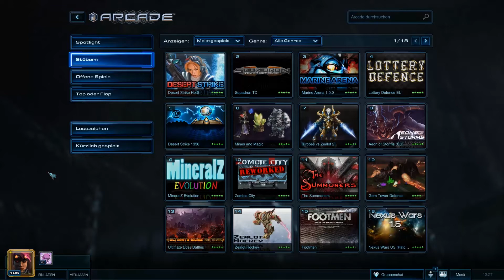Let's Play StarCraft 2: Heart of the Swarm #447 [German/Full-HD] Arcade Marine Arena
| Starcraft II: Heart of the Swarm |
Multiplayer: Arcade mit Nevcara und Maxxxima
Spielmodus: Marine Arena
StarCraft II: Wings of Liberty bei Amazon ewerben:
StarCraft II: Heart of the Swarm bei Amazon ewerben:

Kommentierte Spielszenen von Nevcara & Maxxxima